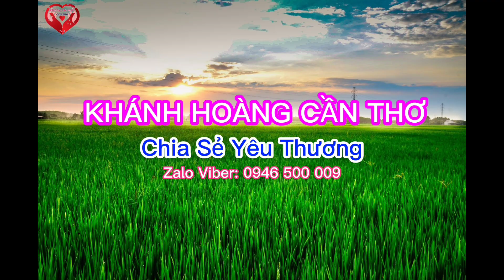Gặp hai anh chị đi lang thang....